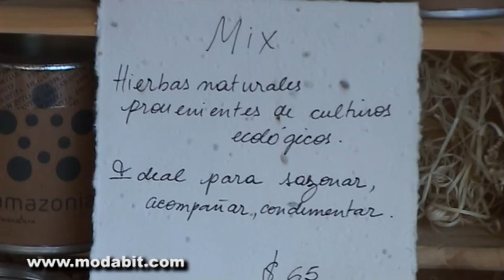Amazonia Almanatura: una propuesta saludable en Palermo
Pía Constantini nos cuenta que productos ofrece en su nuevo local dedicado a la vida saludable y a la moda sustentable.